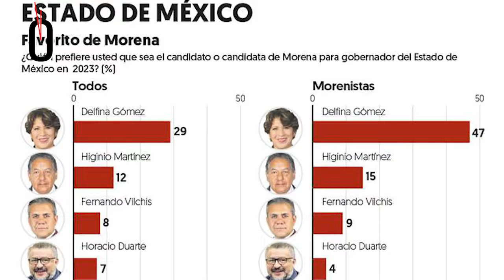Las encuestas de Morena en Veracruz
Esta es la columna Hora cero, de Luis Alberto Romero; hoy, Las encuestas de Morena